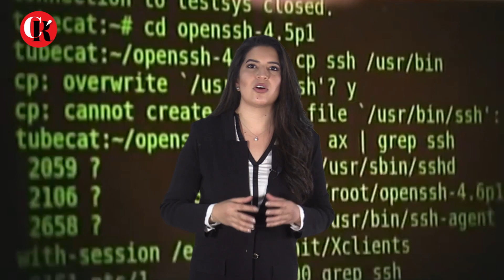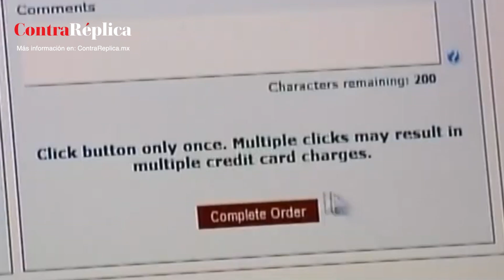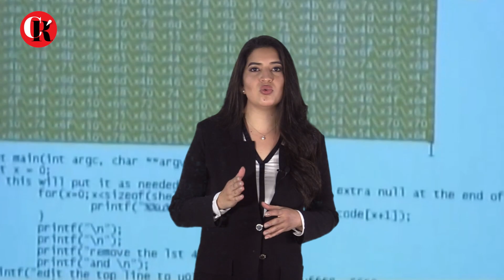Día Internacional de la Protección de Datos Personales 2021. Pandemia y Ciberseguridad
Video columna de opinión, el cristal con el que se mira, por Laura Lízette Enríquez,